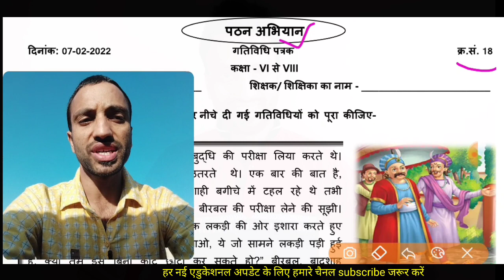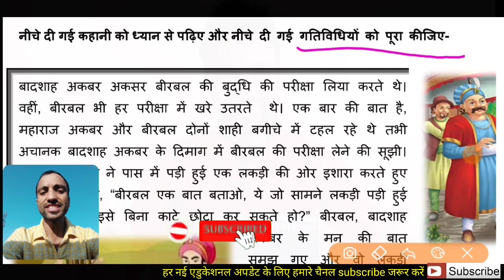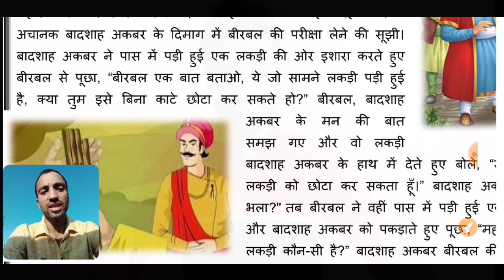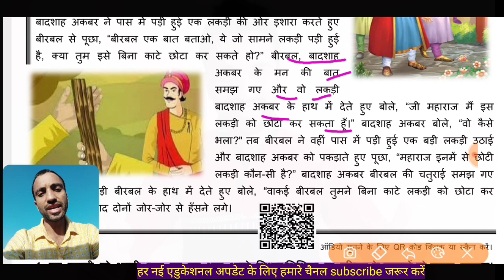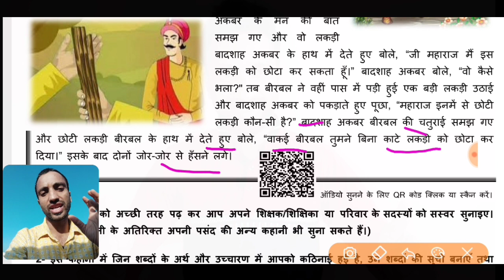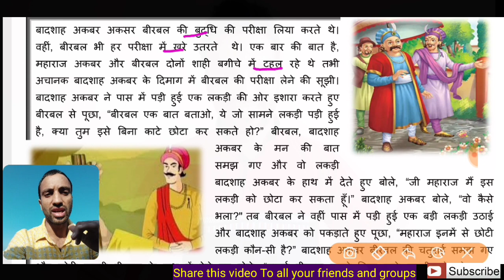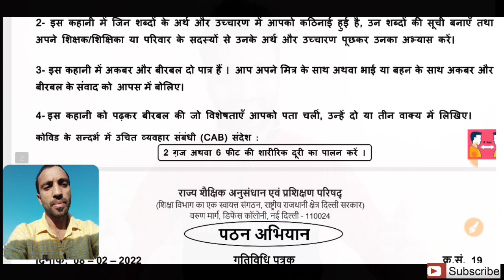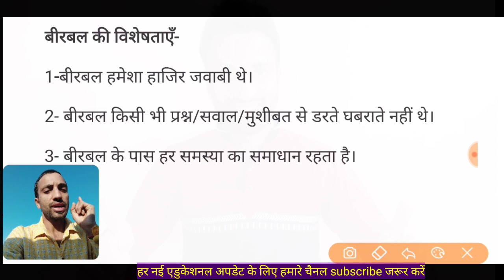07/2/22 Hindi_Activity Worksheet_18 Class_6-7-8 | हिंदी पठन अभियान रोचक गतिविधि पत्रक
प्यारे बच्चों & टीचर्स इस वीडियो में आपके लिए कक्षा (6-7-8) हिंदी पठन अभियान गतिविधि पत्रक 18 है। तो आप इस वीडियो को पूरा ध्यान से देखे  और समझे। धन्यवाद